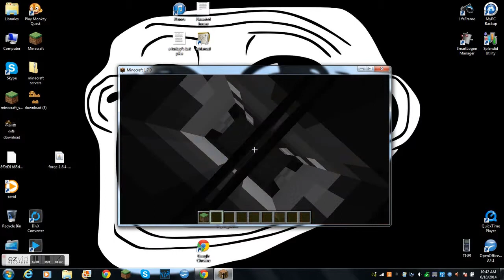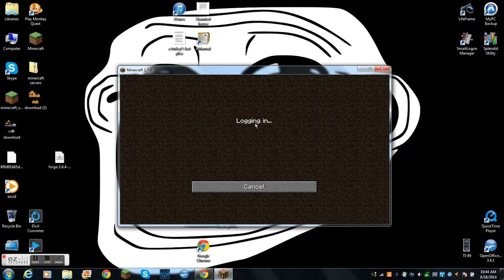my first minecraft video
i need advice